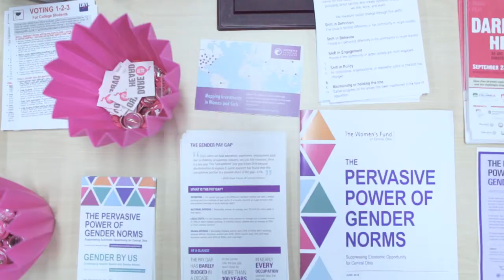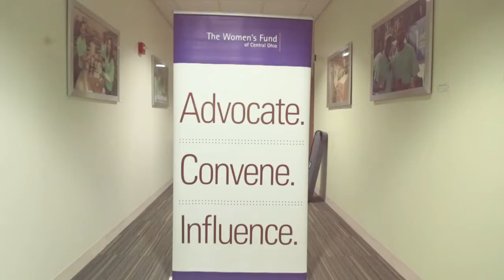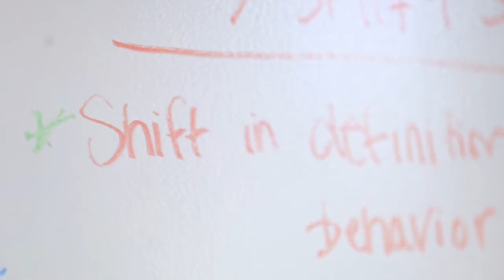Giving Tuesday 2016 - Let’s Do More - Advocate/Convene/Influence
For the second year in a row, we are partnering with The Women's Fund of Central Ohio, to be a $5000 match sponsor on Giving Tuesday.

Compton Construction is a design & build commercial construction company in Columbus, Ohio. We strive for remarkable results for all of our customers.

Compton Construction
691 Parsons Ave
Columbus, OH 43206